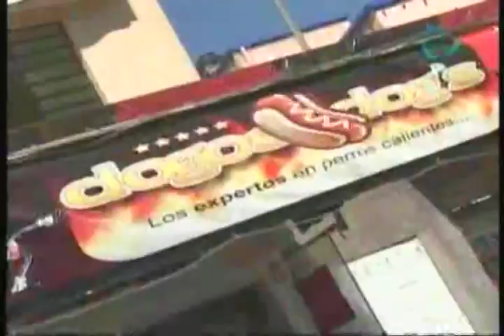Sopa de betabel rostizado.-Chiles chipotles mecos rellenos.-Souffle de grand marnier.-Camaronessalsa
COCINEMOS JUNTOS J14-02-13. SOPA DE BETABEL ROSTIZADO CON CREMA .- CHEF GERARDO, CHILES CHIPOTLES MECOS RELLENOS DE QUESO ROQUEFORT .- SOUFFLE DE GRAND MARNIER .- REPORTAJE DE OLGA -CAMARONES CON SALSA DE LIMÓN Y RÁBANO PICANTE .